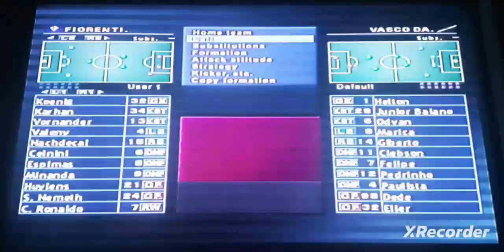PES 2 Master League - Part 82 - vs Vasco da Gama (D2/3 Play-offs Fixture 3)